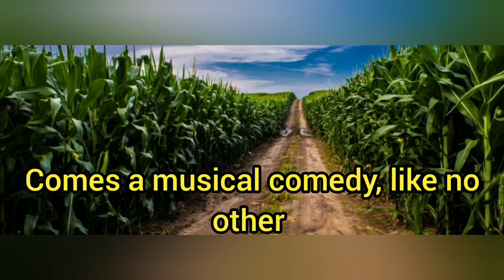10 Under 10 Plays on Zoom Trailer for "Workin on the Railroad" by Mark Harvey Levine